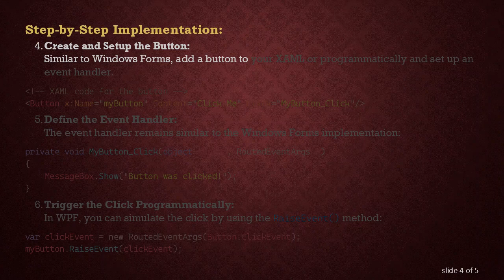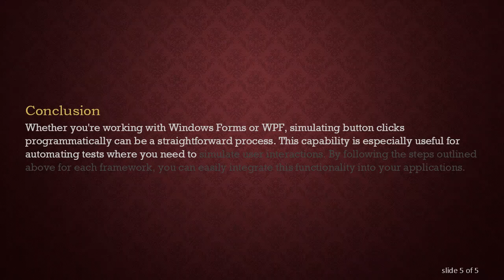How to Programmatically Fire a Button Click Event in C#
Learn how to simulate a button click event programmatically in C#, a useful technique for automating UI interactions or testing in Windows Forms and WPF applications.
Programmatically Firing a Button Click Event in C

In the world of C programming, particularly in desktop applications using Windows Forms or WPF (Windows Presentation Foundation), there might be scenarios where you need to trigger a button click event programmatically. This can be useful for automating user interface interactions or for testing purposes. This post will guide you through the process of firing a button click event programmatically in both Windows Forms and WPF.

For Windows Forms Applications

In Windows Forms, every button control has a method called PerformClick() that you can use to simulate a click event. This method is part of the Button class, which effectively allows the program to mimic the user clicking on the button.

Step-by-Step Implementation:

Create the Button:
If you have not already added a button to your form, you can do so either through the designer or programmatically. Here is how you might add a button programmatically:

Define the Event Handler:
You need an event handler method that will execute when the button is clicked:

Trigger the Click Programmatically:
Whenever you need to simulate the button click, call the PerformClick() method:

For WPF Applications

WPF does not have a PerformClick() method like Windows Forms. However, you can still programmatically trigger a button click by raising the Button.Click event manually.

Step-by-Step Implementation:

Create and Setup the Button:
Similar to Windows Forms, add a button to your XAML or programmatically and set up an event handler.

Conclusion

Whether you're working with Windows Forms or WPF, simulating button clicks programmatically can be a straightforward process. This capability is especially useful for automating tests where you need to simulate user interactions. By following the steps outlined above for each framework, you can easily integrate this functionality into your applications.